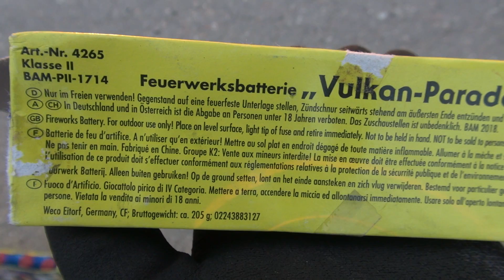PYROPORNO =) Vulkan Parade - Sachsen Feuerwerk